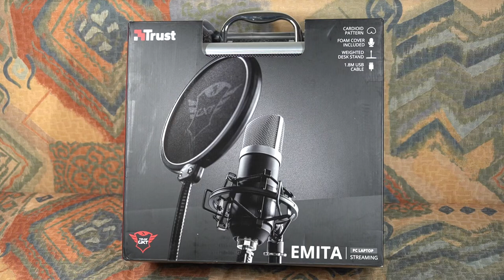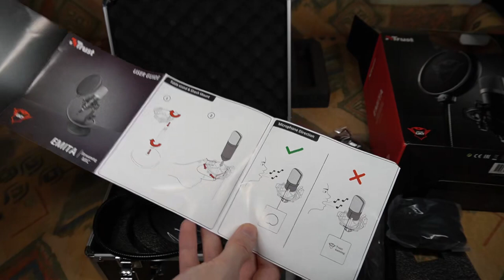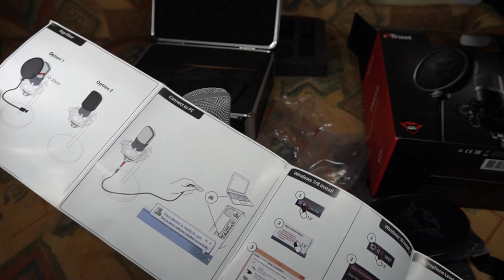USB Mikrofon UNTER 100€: Trust GTX 252 Emita für ~80€ Unpacking & Test - Video Streaming Mikrofon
Test: Wir haben uns das Trust GTX 252 Emita USB Mikrofon für ca 80€ angeschaut und zeigen euch, ob es sich für Videos und Streaming lohnt.